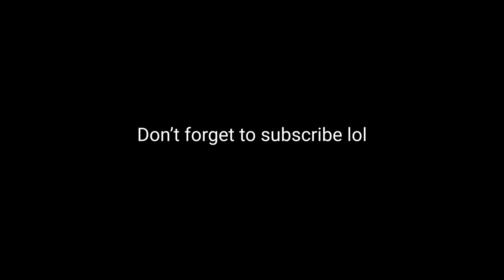BLOODLUST 100% (EXTREME DEMON) by Knobbelboy | Geometry Dash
MY, AND OUR JOURNEY IS NOW OVER 100%.
I am not going to mention much things about my actual opinions on this level right here since imma drop one another its like Bloodlust highlights, rewind or something very soon so you guys will see what happened there during this insane grind so far.
Overall i had so ridiculous experiences with it entirely, I just can't even imagine and count how exactly many times i died to some dogshit transitions and microclick-based jumps. which was kind of understandable though it's because the level came out about 4 years ago so that the gameplay is not 100% clear. so what ._.
Alright firstly my main problem was, controling nerves myself well and beating around 3 minutes long level from 0% at the same time on stream. That's exactly why i said i would beat it offstream before. After that, i literally practiced everything alone even one single jump very hard just in case i die to it once at least and tried staying calm whatever happens to me.
Secondly I was mentally so sick and depressed while dealing with this so that made me actually almost dropped everything but i never stopped and kept going until i get my own consistency slowly and perfectly despite being a noob and yeah, we all finally made it together! :D
I'd say I wouldn't even have done the entire thing successfully without your massive support. Love y'all!

And here it is, MY HARDEST DEMON COMPLETION OF: Bloodlust.

Total Attempts: In the video
Personal Enjoyment: 4/10
Current Placement: 45
Personal Difficulty: Not interested